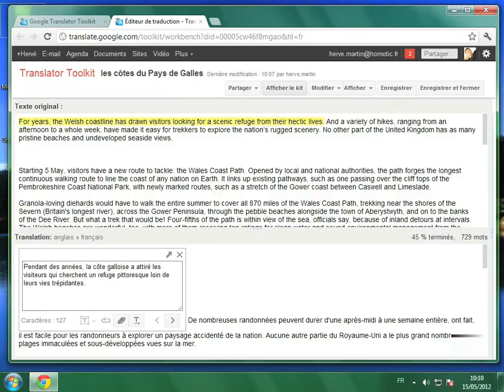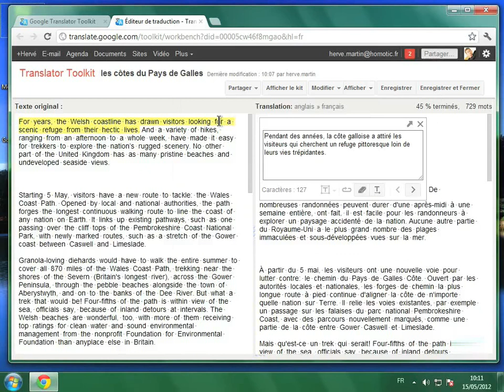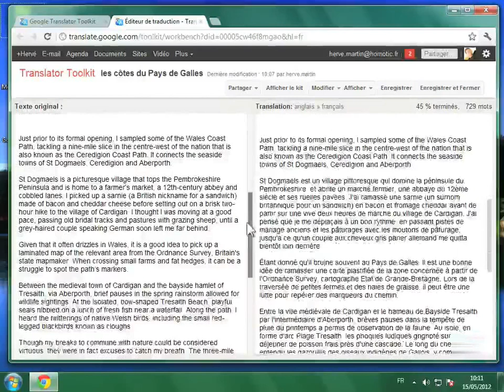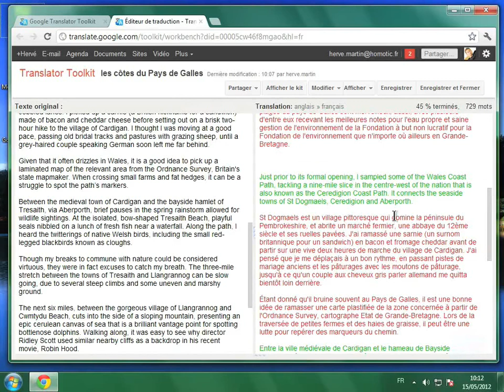Personnaliser l'interface de traduction